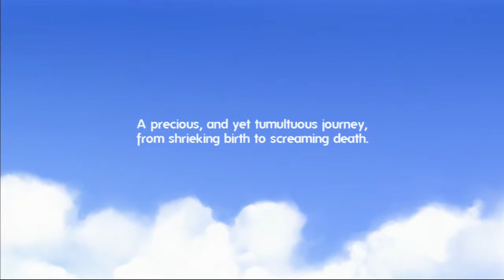Critter Crunch - Gameplay - Fun game for Everyone PS3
Played By Joseph D. JR